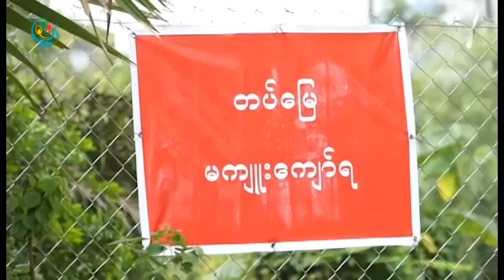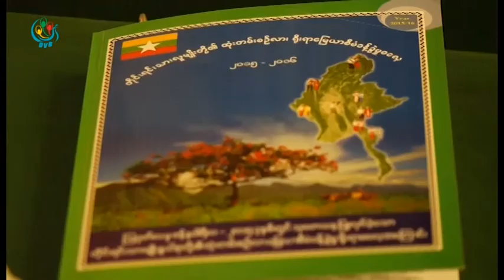0303 CustomaryLand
DVB TV -